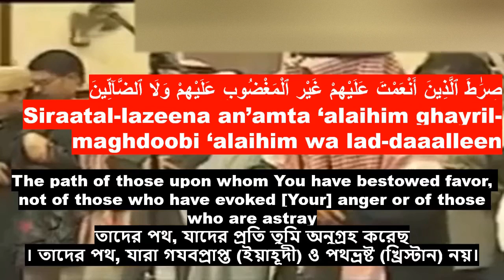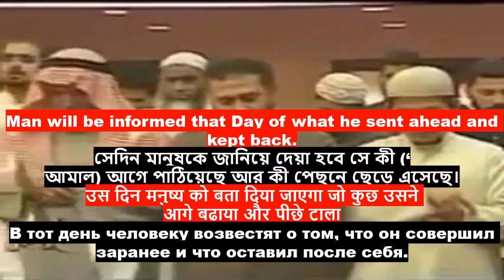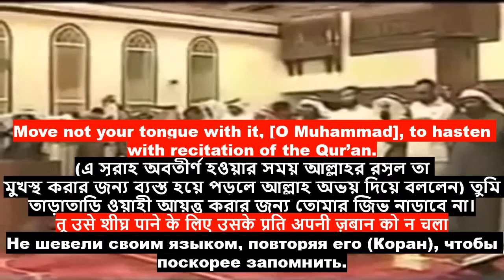Surah Al-Qiyamah 1-19 (4 Translation) "Muhammad Taha Junaid"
bona fide ISLAM.
( What we seem to be and That we claim to be) PEACE.
freedom from disturbance; tranquility.
"Only buzz; When you have the knowledge to Judge."

Non-Muslim or Muslim . content for all.
share comment like . by doing  this.  content will  pop in others screen . You might end up helping others.  So, becoming a person who helps others.